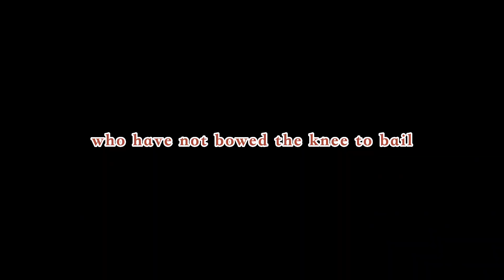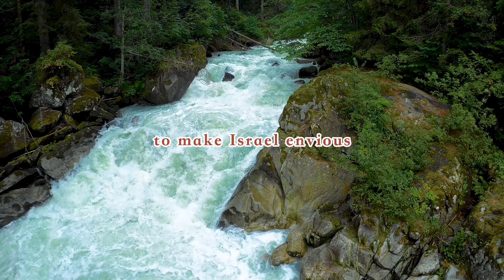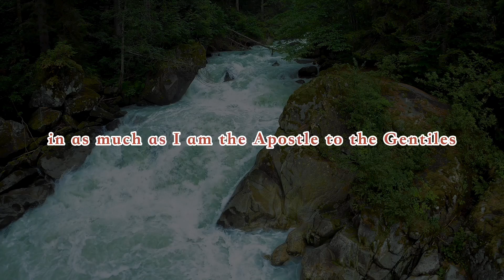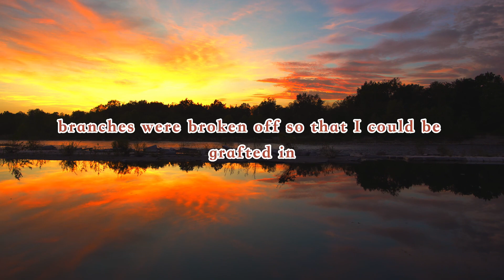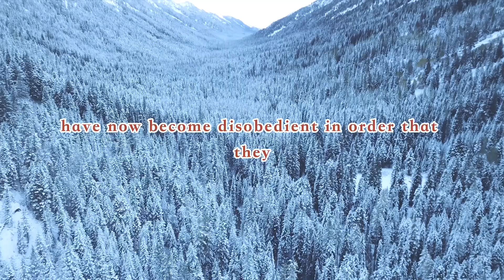Romans 11 | AUDIO BIBLE | BIBLE VERSE | ENGLISH | PROMISE VERSE